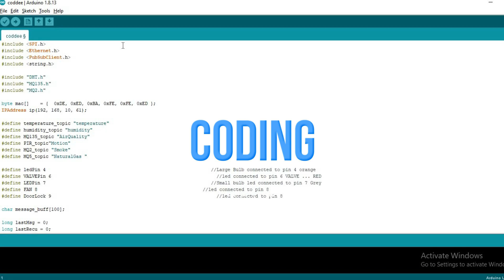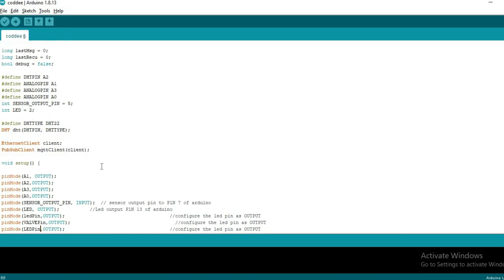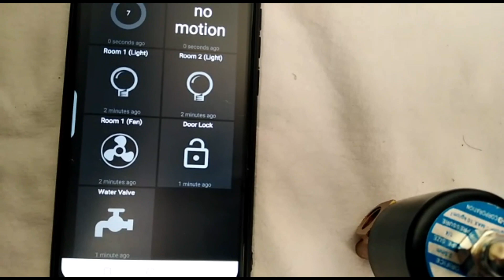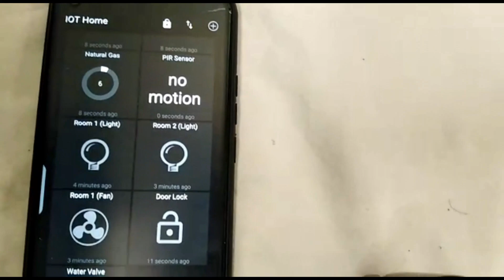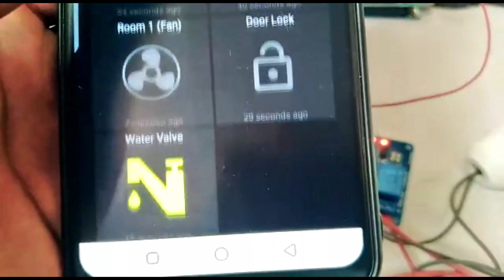IOT BASED HOME AUTOMATION (ARDUINO, HIVEMQ)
THANKS